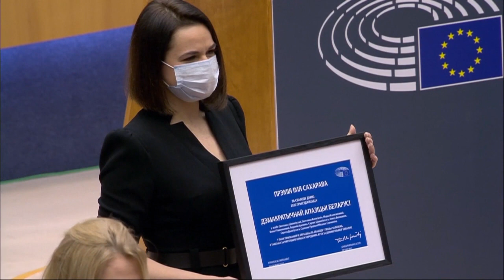Navalny's daughter accepts EU's highest human rights award on his behalf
Daria Navalnaya, daughter of imprisoned anti-corruption activist Alexei Navalny was presented with the Sakharov Prize for Freedom of Thought on Wednesday at a ceremony in Strasbourg.